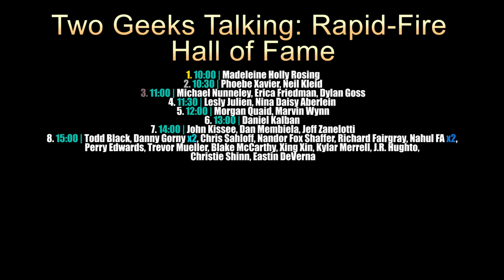Fell Hound creator Commander Rao, And We Love You comics (2022) interview | Two Geeks Talking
Fell Hound is a talented writer and illustrator and creator of the series Commander Rao; Published by Scout Comics. Fell Hound has created such series as: Do you believe in the Afterlife and stopped by this Two Geeks Talking interview to discuss her newest series "And We Love You" a story based off one of the characters in Commander Rao;

Fell Hound talks about her influences in Manga and Anime which created Commander Rao, her top 3 favourite anime and manga.
World building and character creation and drawing inspiration from the French Revolutionary war the style, armour and action sequences; Finally, talked about Scout Comics and how her story became published with them - plus much more!

You can support Fell Hound and her creative work on her